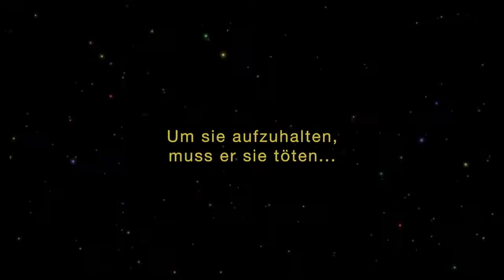DATE A LIVE DER FILM "Mayuri Judgement" - Animation, Komödie Trailer - 2020 - Original Sprache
Schauspieler / Original Stimmen
 DATE A LIVE DER FILM "Mayuri Judgement" :
Nobunaga Shimazaki,
Marina Inoue,
Misuzu Togashi ,
Sora Amamiya ,
Ayana Taketatsu ,.

QUID FACIS =
engl. : What do you do ? Whats up ?
türk. : NE YAPIYORSUN ? NAPTIN MÜDÜR ?
deut. : Was machst Du so ? Was treibst Du so ?

İyi seyirler !